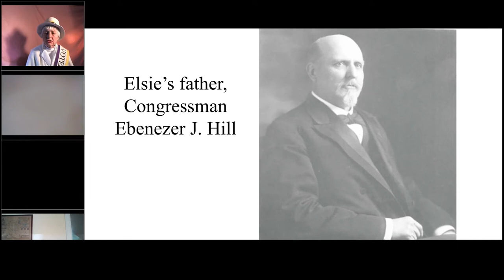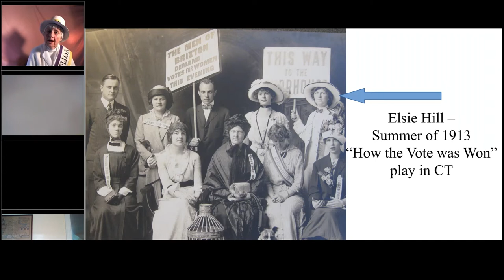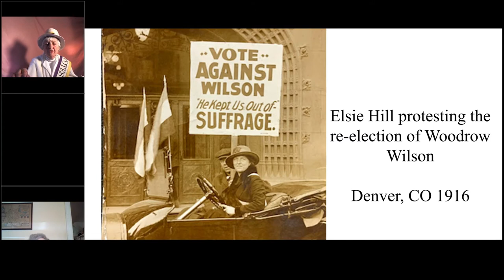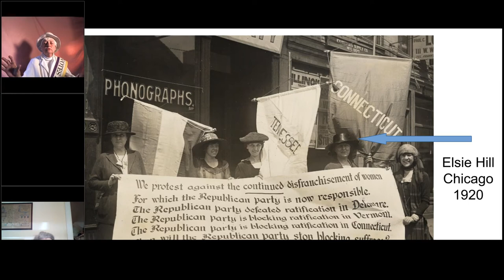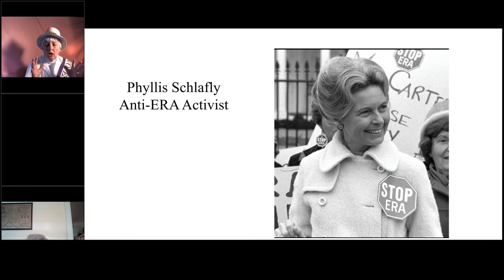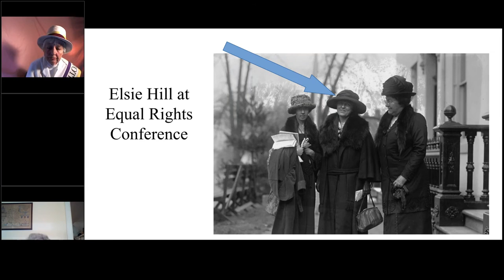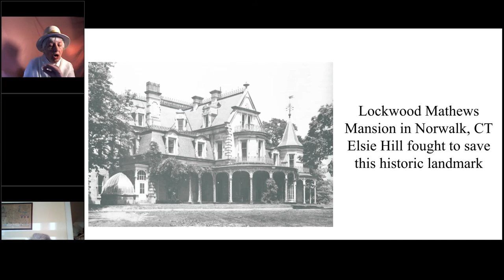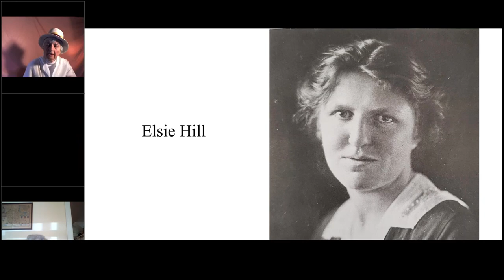A Visit with Elsie Hill - Norwalk Suffragist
Recorded via GoToMeeting on June 18, 2020 by the Norwalk Historical Society.

During this talk you will meet former Norwalk resident and suffrage leader, Elsie Hill, who is brought to life by Western Connecticut State University professor emeritus of education and women’s studies, Dr. Darla Shaw.

Dr. Shaw is an historical storyteller who uses research to craft true stories of historical women and bring them to life. Dr. Shaw used dissertations on the Hill sisters, research from Vassar College and the Mark Twin Library to learn about the life of Elsie Hill. The focus of her talk will be on Elsie during the suffrage movement, Elsie's work for the Equal Rights Amendment and her connection to Alice Paul. A slide show of historic photos accompanies the talk.